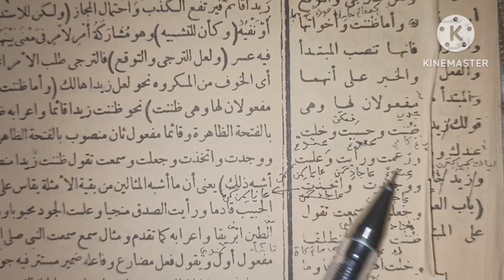Jurumiyah Bagian 27 kitab kuning bahasa Sunda, ilmu nahwu, kitab jurumiyah, logat Sunda ilmu alat